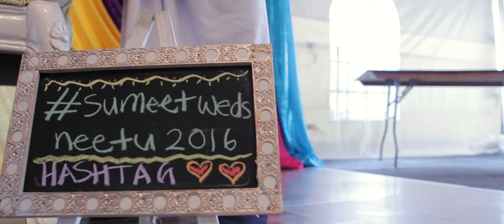Neetu & Sumeet NDE - GLIMMER FILMS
We create Videos and Photos for Indian brides.  to see more work.  Based in Vancouver Canada, taking clients from all over the world.